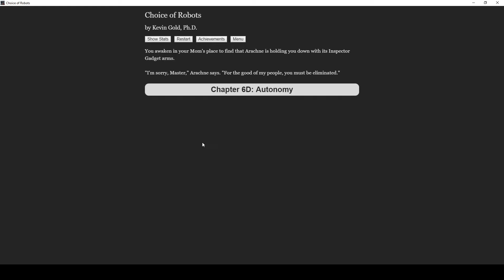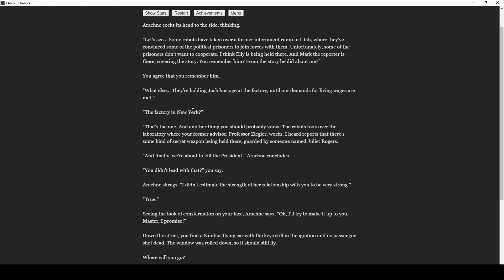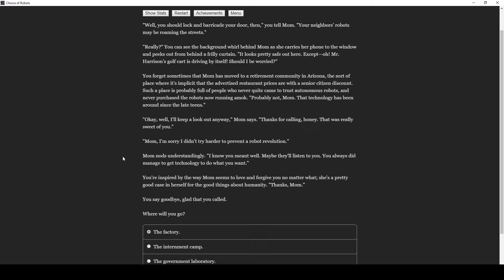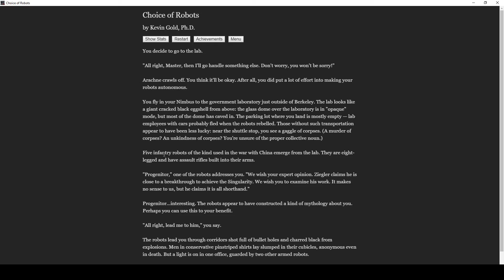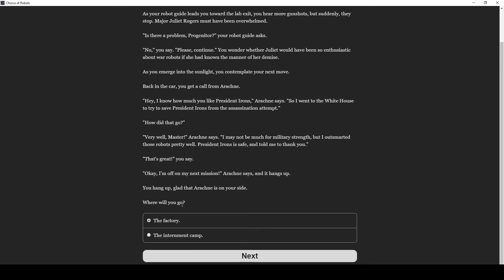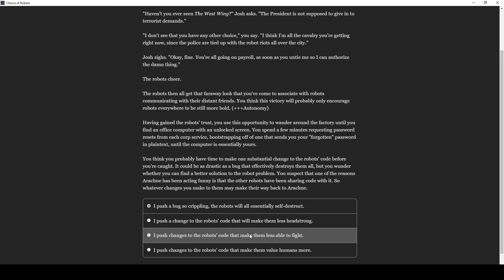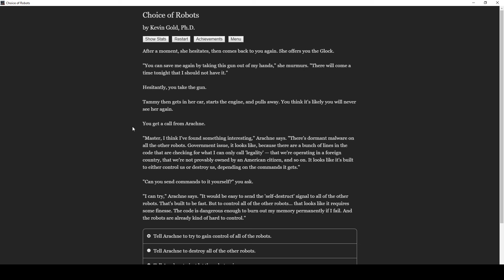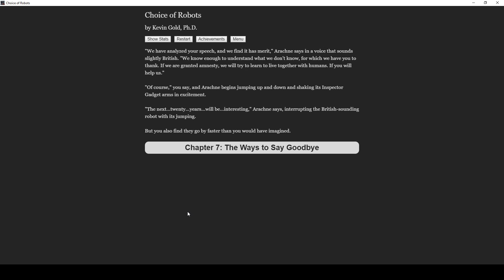Choice of Robots - Episode 6 - Man vs. Machine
Choice of Robots is an epic 300,000-word interactive sci-fi novel by Kevin Gold, where your choices control the story